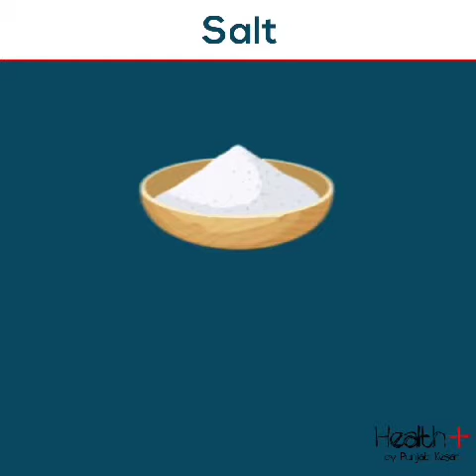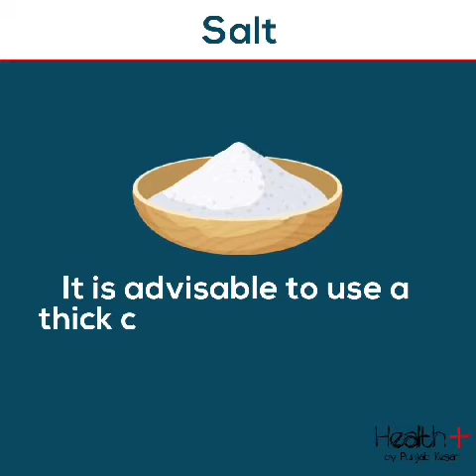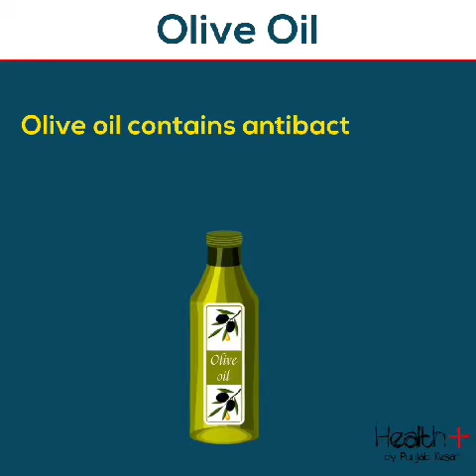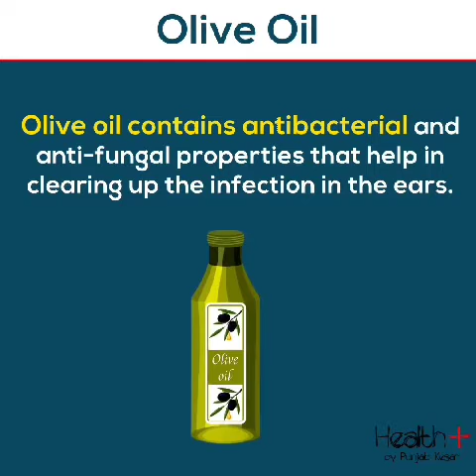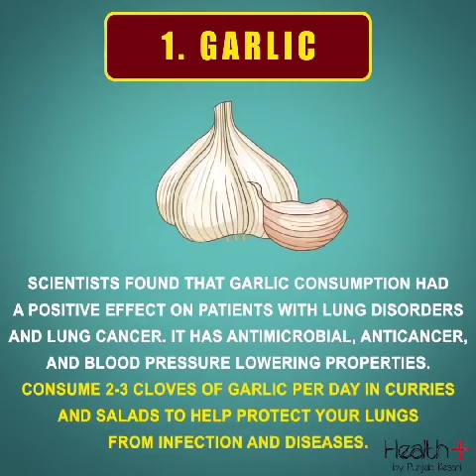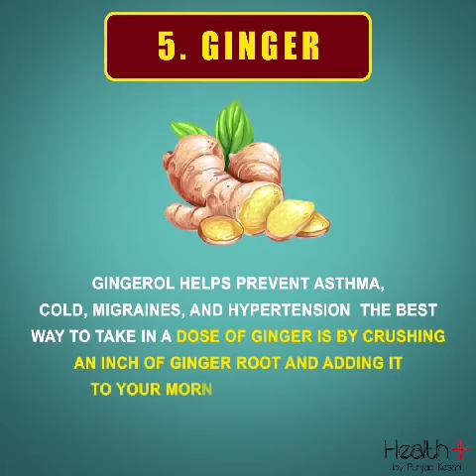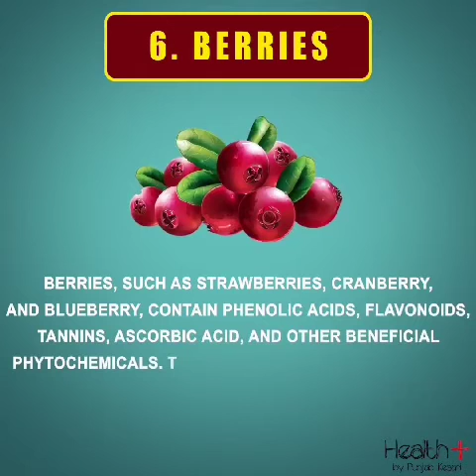NATURAL HOME REMEDIES FOR EAR INFECTION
Home Practices To Heal Ear Problems